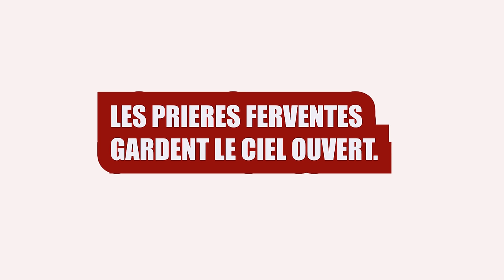LES PRIERES FERVENTES GARDENT LE CIEL OUVERT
Thème : LES PRIERES FERVENTES GARDENT LE CIEL OUVERT
ORATEUR : Boniface MENYE